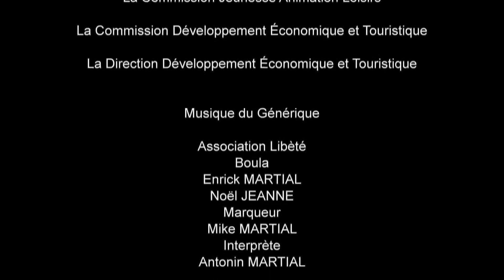Maïly NICAR,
Dans le cadre de la fête patronale du Gosier, autour de la thématique "Les jeunes, notre avenir, notre force" qui s'est tenue du 19 au 23 août 2015, douze jeunes Gosiériens ont participé à la réalisation d'un film destiné à mettre en valeur leur parcours. Ils se sont distingués dans divers domaines - sport, art, artisanat, entreprenariat ... - Certains mûrissent encore leur projet et travaillent activement à sa concrétisation.
Un film retraçant les 12 témoignages des jeunes a été diffusé au public lors de la manifestation officielle d'ouverture, le mercredi 19 août à la salle Léopold Hélène, Mairie du Gosier.
Ici, vous découvrez la vidéo de Maïly NICAR, championne de France amateur de de boxe senoirs  Gosiérienne.

BRAVO JÉNÈS GOZIÉ !